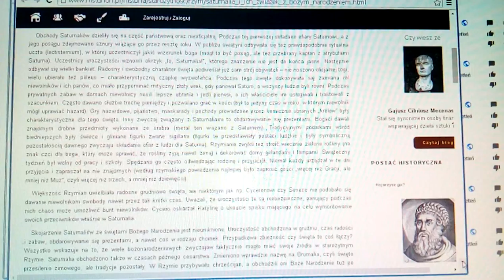DAMY RADĘ,GDY MAZUR ZA DORADZANIE NA STRONĘ PEPICZKÓW PRZEPĘDZIMY I PO LICHWIE!!!